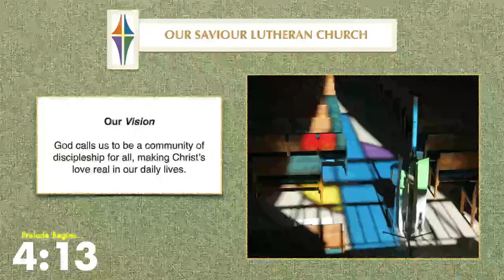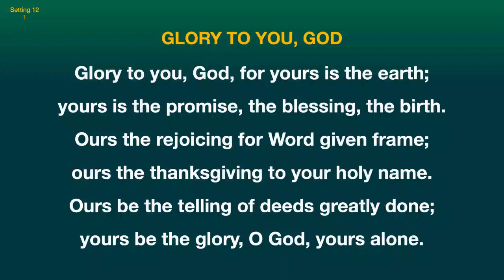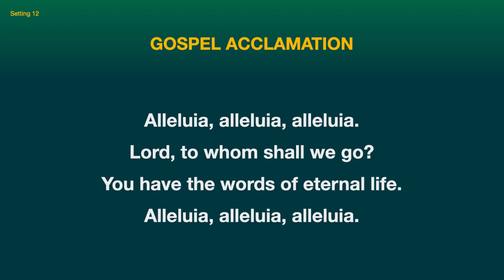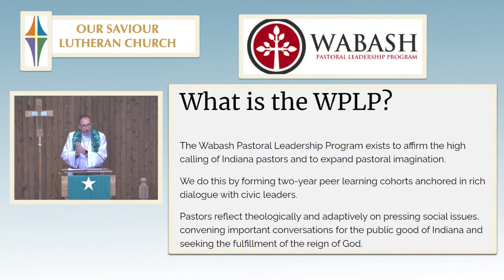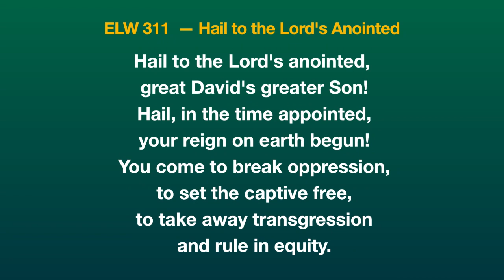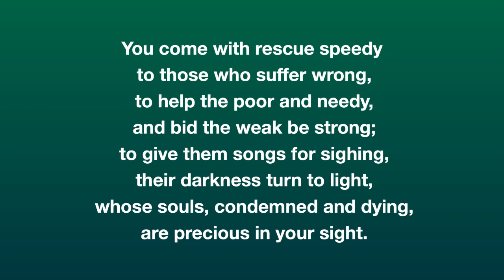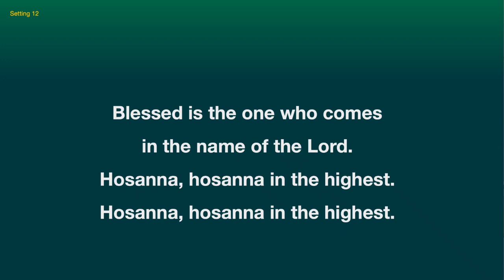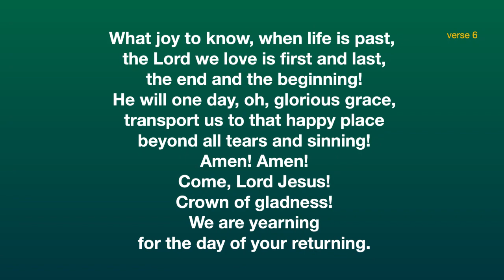OSLC Weekly Worship, 2nd Sunday After Epiphany, 1/15/2023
— Program Contents —

04:20  Prelude
10:36  Introduction/Call to Worship
15:57  Gospel Reading
15:57  Children's Sermon
25:18  Sermon by Pastor Randy

You are welcome to watch the entire recording of this weekly worship service at Our Lutheran Church (West Lafayette, IN) or view specific parts of the service by clicking on the timestamps above.  You may join us for in-person worship on Sunday mornings at 9:00 a.m. or 11:30 a.m. (EST).

Out of respect for everyone’s health and safety, we ask that you wear an appropriate face mask and space out appropriately when sitting in the sanctuary during worship.

Our 9:00 a.m. service is live-streamed via Zoom or on Facebook Live. You are also welcome to visit our Web

Copyright permissions unless otherwise cited in the above video:

Hymn selections were reprinted and/or live-streamed with permission under ONE LICENSE A-702953 & CCLI LICENSE #2044738